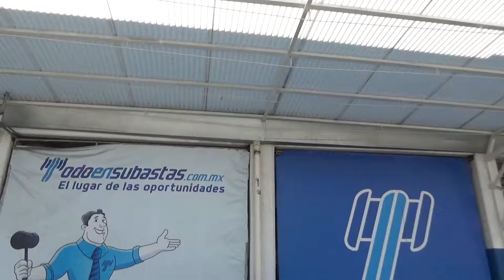Volkswagen / Jetta / 2017 - HM330154